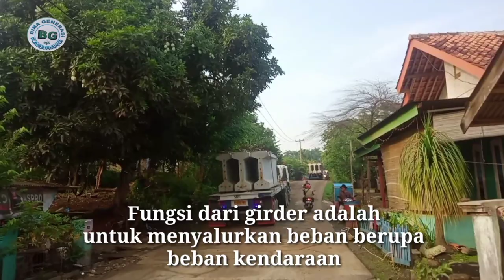pengiriman girder proyek jalan tol desa mulyasejati Ciampel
pengiriman girder proyek jalan tol japek 2 Selatan menggunakan mobil trailer dari perusahaan SBR Jembatan gelagar merupakan jenis jembatan yang paling umum dan paling sederhana di Indonesia. Dasarnya terdiri dari balok horizontal yang setiap ujungnya didukung oleh abutment. Sementara itu jembatan gelagar yang lebih panjang (multispan) harus didukung struktur tambahan, yaitu pilar.
Girder atau gelagar jembatan merupakan balok yang akan mendukung semua beban yang bekerja pada jembatan kemudian meneruskannya ke struktur bawah jembatan. Girder diletakkan memanjang diantara dua penyangga (abutment dan pilar). girger delivery proyek jalan tol japek 2 Selatan desa mulyasejati Ciampel Karawang

girger delivery proyek jalan tol japek 2 Selatan Desa Mulyasejati Ciampel Karawang

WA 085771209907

SnackBina